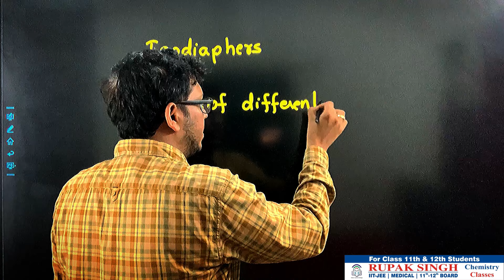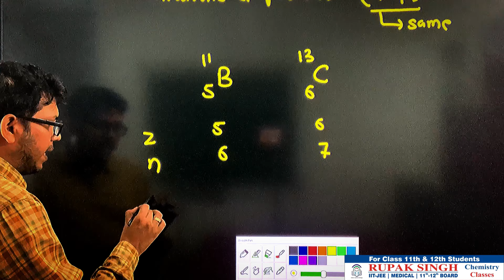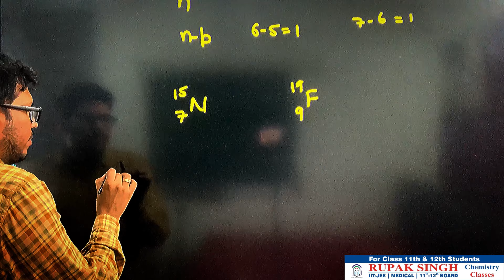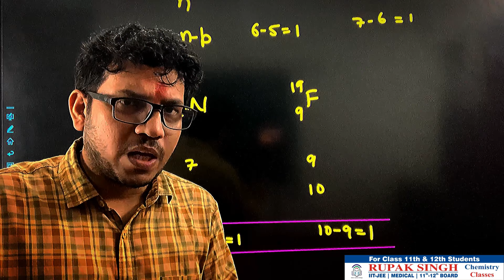Isodiaphers in chemistry || isodiaphers class 11 || atomic structure